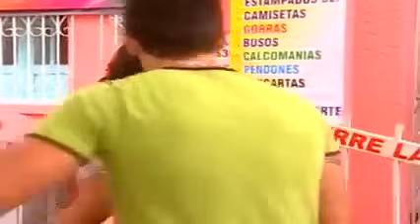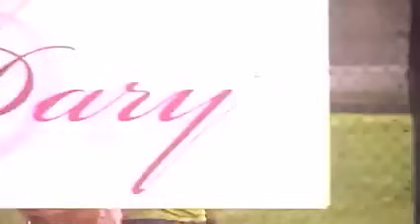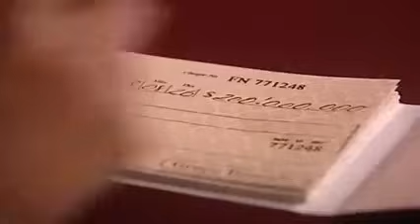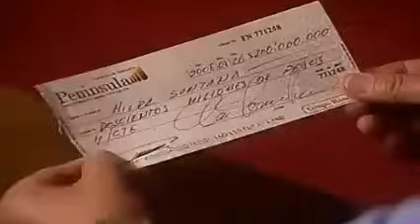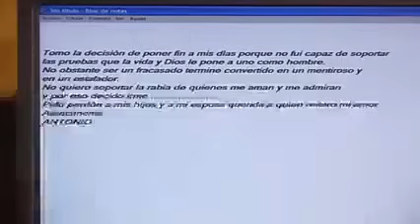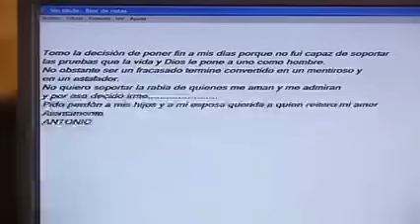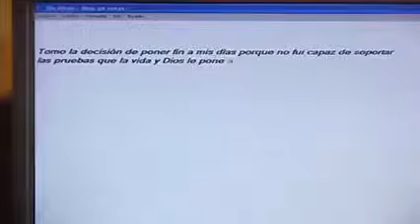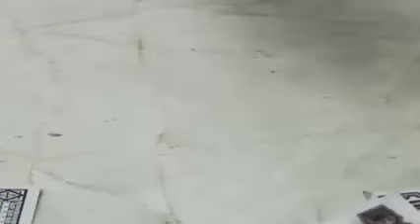sin senos no hay paraíso capítulo 47